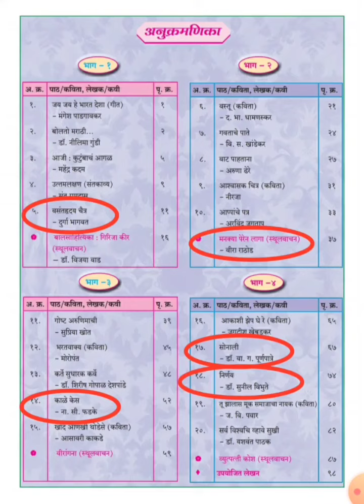10th standard | Reduced Syllabus | State board | Marathi Subject. 2021-22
In this video we will be seeing the Reduced Syllabus for standard 10th of marathi subject for the academic year of 2020-21 (State Board).